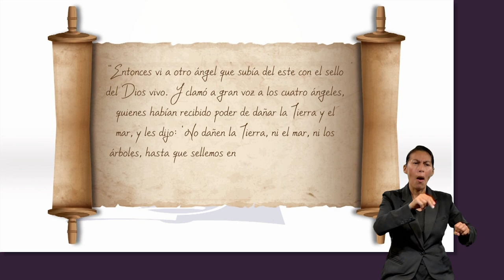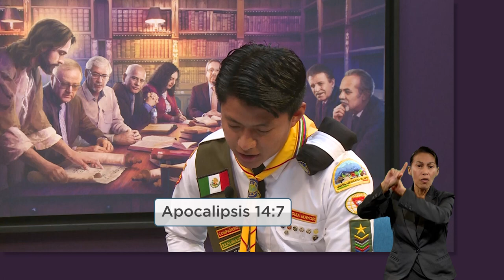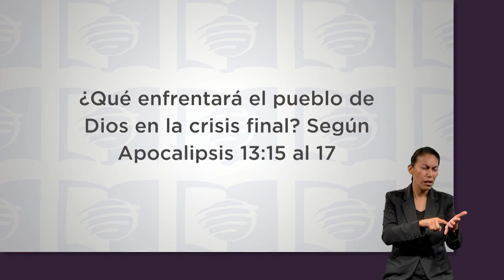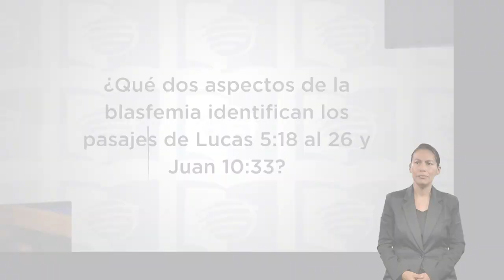ESU 2do. Trimestre 2023 Lección 11 - El sello de Dios y la marca de la bestia – Primera parte